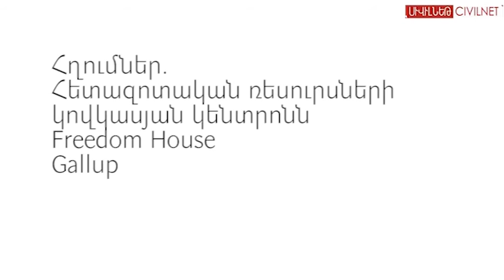Ազատություն սիրողին այս աշխարհը խիստ նեղ է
Ամեն 5 հայաստանցուց 2-ը հարցմանն ի պատասխան նշել է, որ մեր երկրում մարդիկ իրավունք չունեն ազատ ասել այն, ինչ մտածում են: